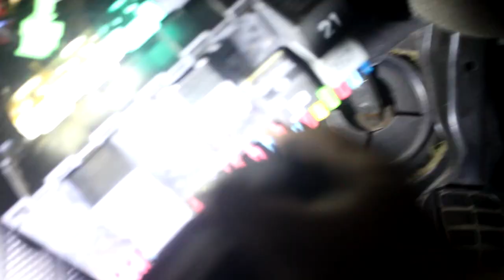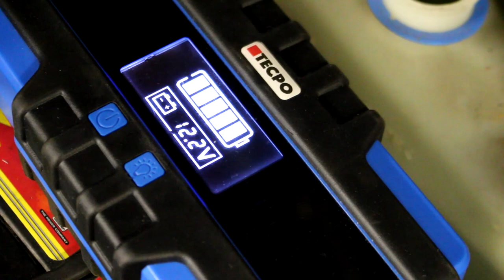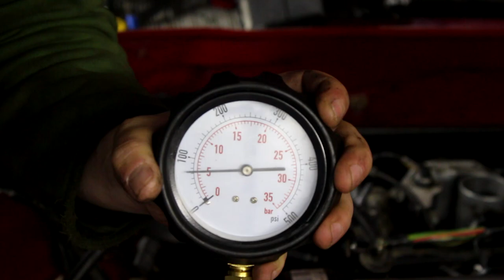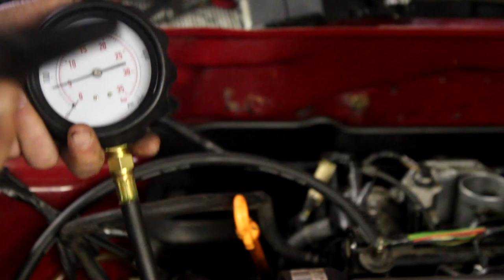Ds Garage - *Springt der Neue Motor an?* MotorSwap Teil5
mit dem Code: "dsGarage" 10% auf den Einkauf sparen!

Guten Tag,

auf DS Garage zeige ich euch alles was man Privat mit wenig Mitteln aus einen Auto machen, wie man es Reparieren kann.. oder wir Besprechen uns in einen Livestream über Themen Rund ums Auto oder wir Zocken mal zusammen  zur Abwechslung Forza, Warzone oder ähnliches
Meine Videos kommen in der Regel alle 2-3 Tage!
Das heisst ich Filme Alles selbst und Schneide dies auch. Ich möchte Zeigen das man NICHT eine Kamera für 1.000Euro braucht geschweige sonstiges Teure Ausrüstung, Weniger ist da mehr! Gern Fragen stellen wenn was unklar ist!

Viel Spaß beim an schauen meiner Videos!